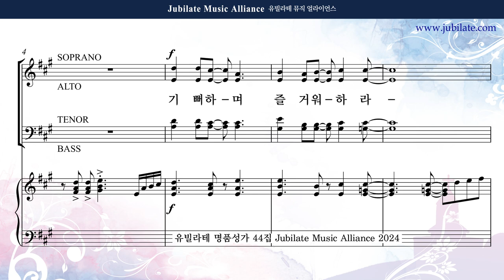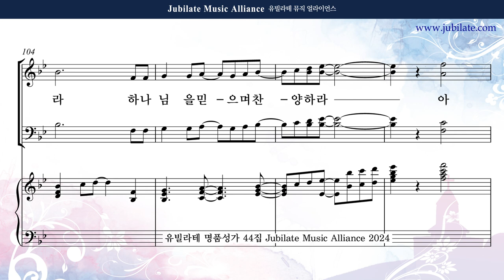[유빌라테 44집] 30. 최지은 - 기뻐하며 즐거워하라 (감사절/일반주일찬양) Bass